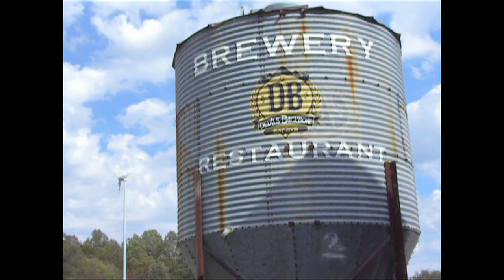MyJoogTV Episode 8: Sarah Siskind & Travis Book @ Devils Backbone Brewing Company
This episode of MyJoogTV features Sarah Siskind and Travis Book, bassist for The Infamous Stringdusters, in a discussion of beer, music, and The Festy with Devils Backbone Brewing Company master brewer Jason Oliver. The episode was filmed during The Festy, The Infamous Stringdusters' signature weekend music festival held on the festival grounds at Devils Backbone. Specifically we discussed Siskind's affection for beer as well as her beer blog; The Festy; and the award winning beers crafted by Oliver. The episode concludes with Sarah Siskind and Travis Book, accompanied by guitarist Andy Falco, performing "Wild Fire" on the Southern Stage; and The Infamous Stringdusters on the Main Stage at The Festy.